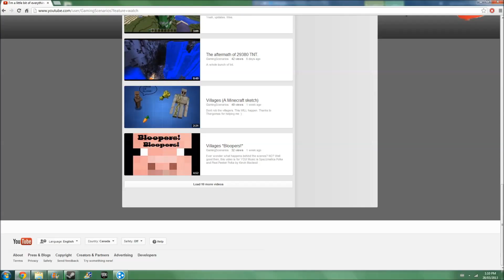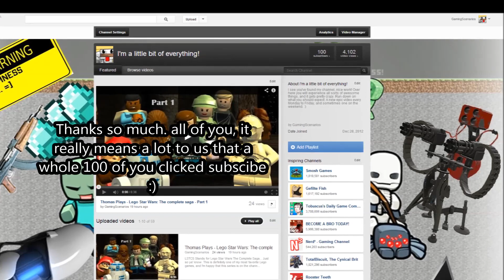100 Subscriber Special! (Video Compilation)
Heres to the next hundred!